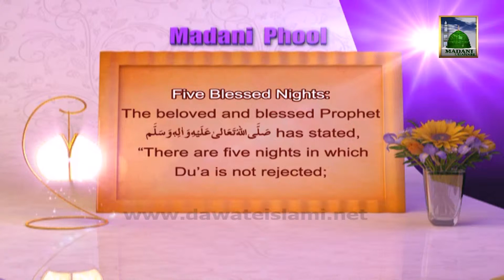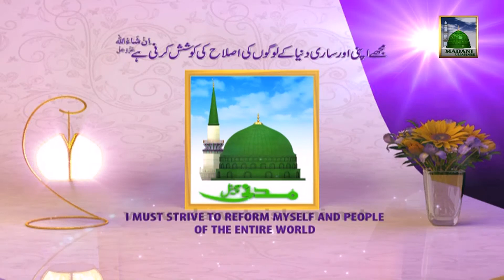RAJAB MP ENG 03